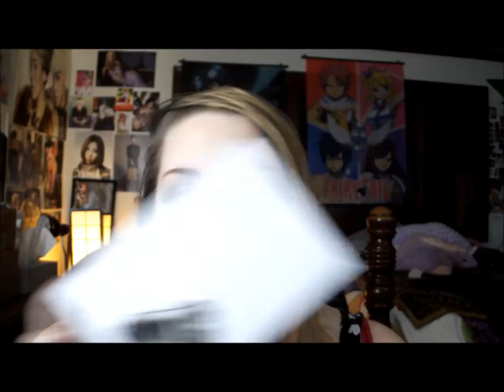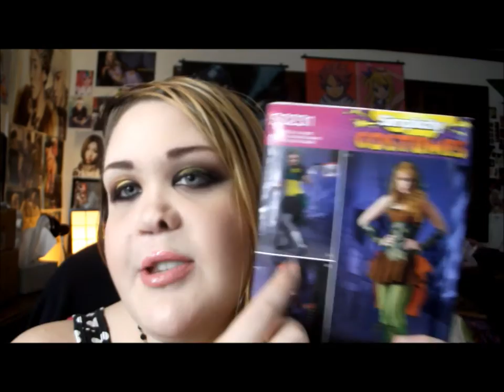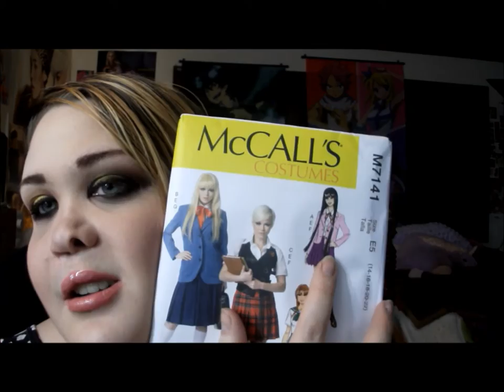Vegas Haul: Makeup, Cosplay Goodies & More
Japan trip. Help us!!

Amazon Wishlist: